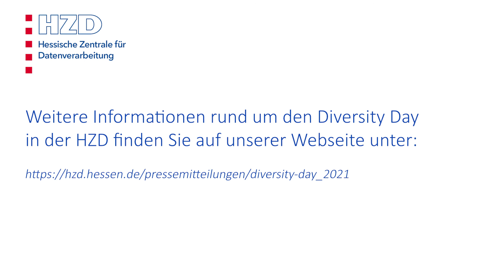Videobotschaft von Direktor Joachim Kaiser zum Diversity Day 2021 in der HZD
Die HZD beteiligt sich gemeinsam mit allen Dienststellen des hessischen Finanzressorts am Deutschen Diversity Tag 2021. Ziel des Aktionstags ist die Anerkennung, Wertschätzung und Einbeziehung von Vielfalt in die Arbeitswelt. Direktor Joachim Kaiser hat die Bedeutung von Diversity für die HZD in einer Videobotschaft skizziert.